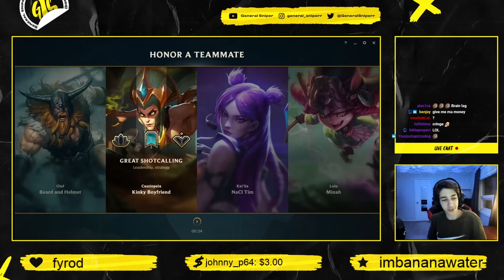How To Play The RIVEN VS VIEGO MATCHUP PERFECTLY! (S11 Riven Matchup Guide)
General Sniper Shows You How To Win the Riven VS Viego Top Matchup in Season 11! Challenger Riven VS Viego Matchup Guide!